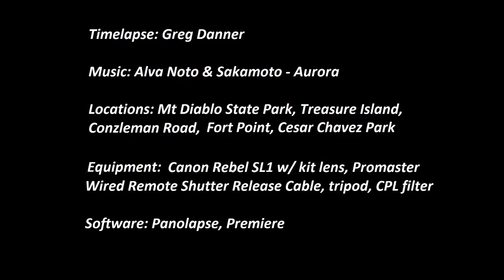The East Bay and SF - Seven Days Taking Pictures (HD Timelapse)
My second timelapse compilation video! . Spent all week making this. Every time I go out I learn something new! Loved the process of photographing everything - learning new things, going to new places, meeting interesting people, hunting down locations, etc - and to be honest I think the experience is more rewarding than the footage itself; that said, I am very happy with how the video edit came together.